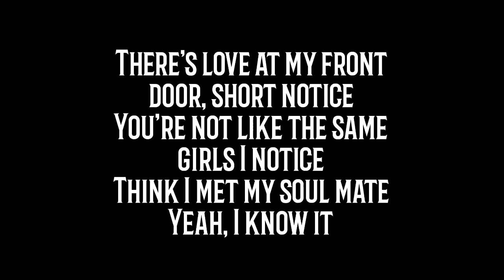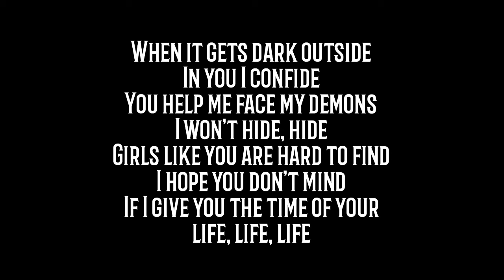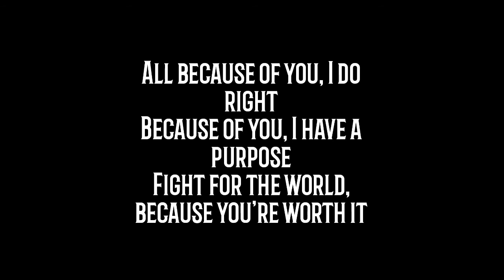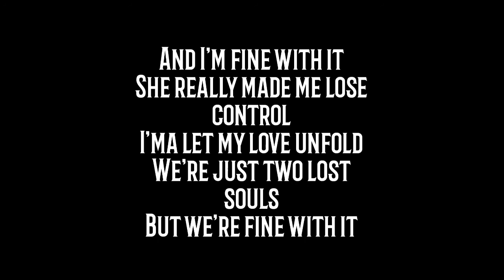Juice WRLD ft. Seezyn - Hide 8d lyrics|Use headphones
A tribute to Juice WRLD
RIP Juice 💔